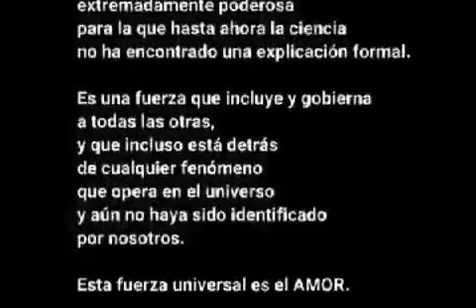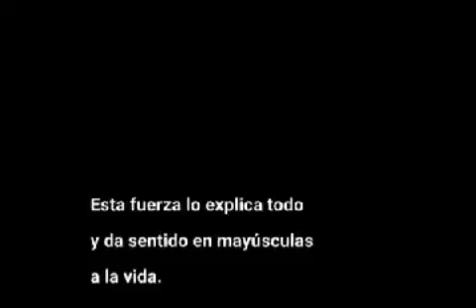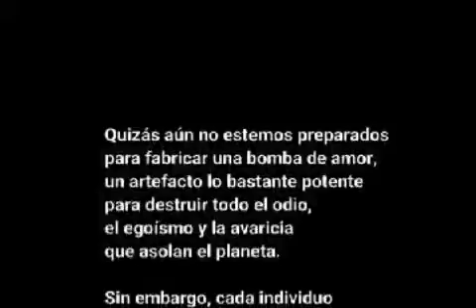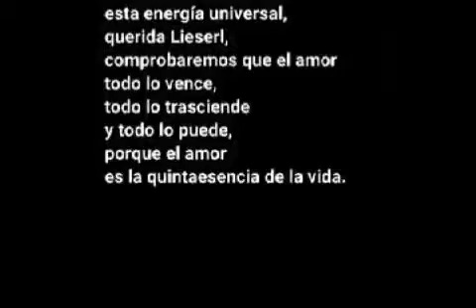EL SABIO EINSTEIN